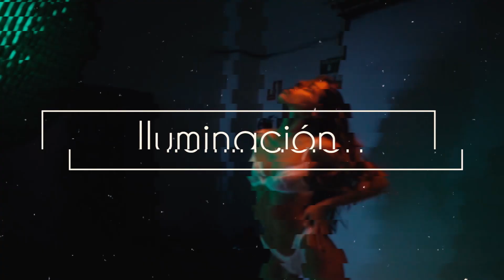VLOG Preparando... y recordando! | Antonio Garci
Os recuerdo todos los vídeos de los que he hablado en el vídeo!